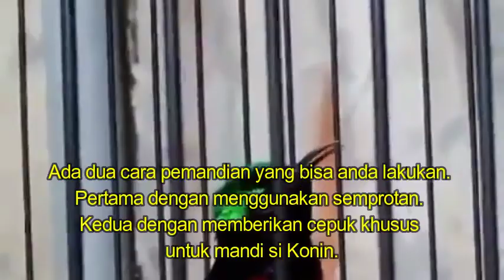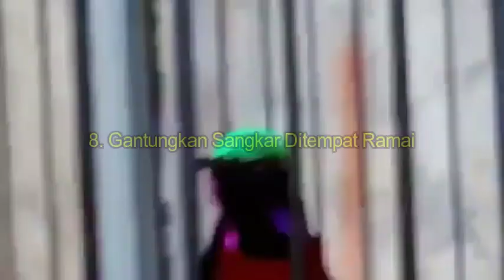10 CARA CEPAT AGAR KONIN KOLIBRI NINJA GACOR SEKETIKA JUARA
Ciplikan Video ini @chubaib225
JUPIEC Jupiter Jepara Club - WA: 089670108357

KAMI COBRA INDONESIA STUDIO
mencoba untuk memberikan kumpulan settingan , master-master suara burung, unggas, dan dunia burung untuk penggemar burung dan unggas nusantara. Maniak burung pastinya ingin memberikan yang terbaik untuk burung kesayangannya, dengan memberikan masukan suara burung kelas juara maka burungnya akan mampu menjadi juara juga.
Berikut ini  Suara burung master dan suara isian burung yang cocok untuk burung lomba kicauan SEMOGA BERMANFAAT
Dan video menarik lainnya "BERBAGI ITU INDAH"

Hal yang perlu diperhatikan dalam memasteri burung adalah :
Pilihlah tipe suara burung master yang memiliki karakter suara tonjolan, irama lagu dengan interval yang panjang,lagu tidak monoton dan sesuaikan dengan karakter dasar suara burung yang kita miliki.

Follow Situs Kami Lainnya

Beli Produk Kami Bisa di
Toko Online Kami

SALAM
Kicau Mania & Lovebird Mania